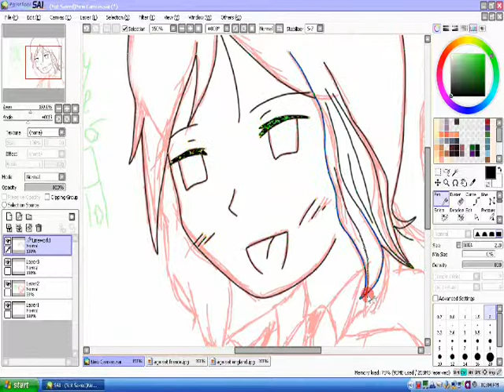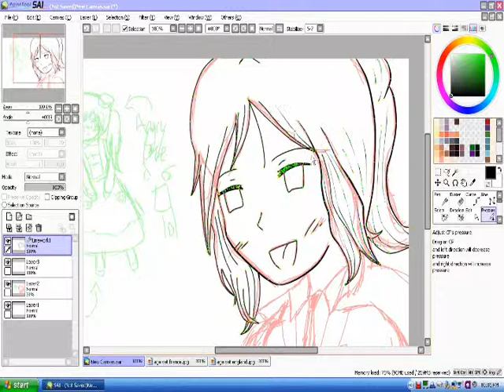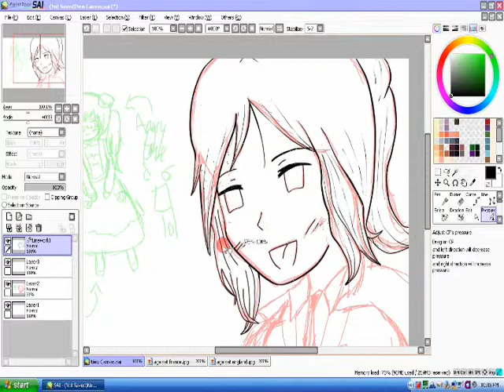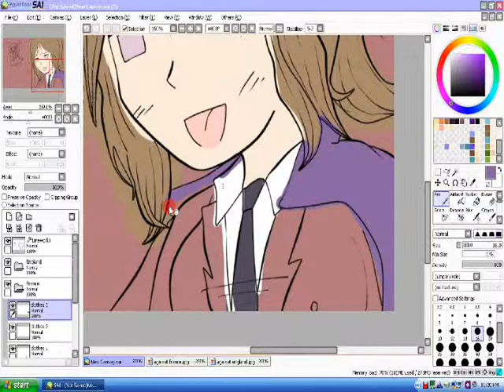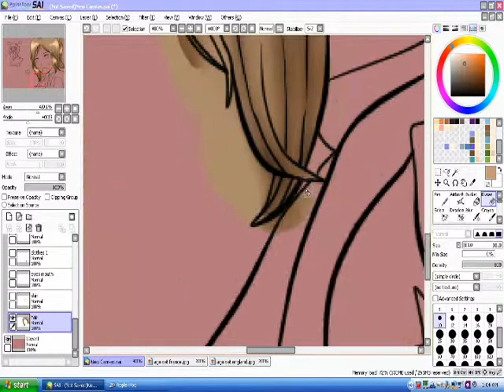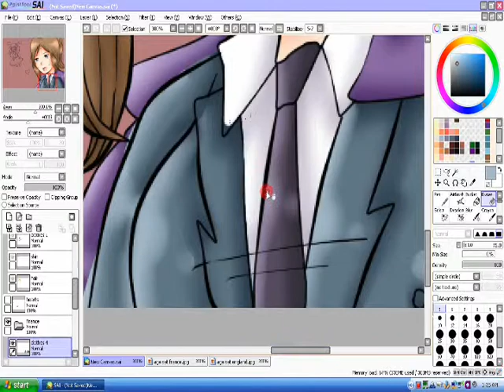France and England Nyotalia/Hetalia Speedpaint SAI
I did line art too because some people think I steal line art and claim it as my own. =_= the first song explains the whole picture.